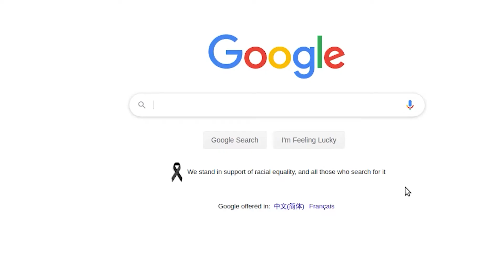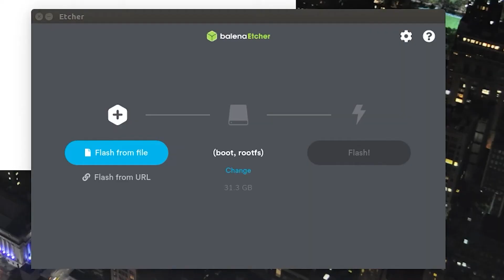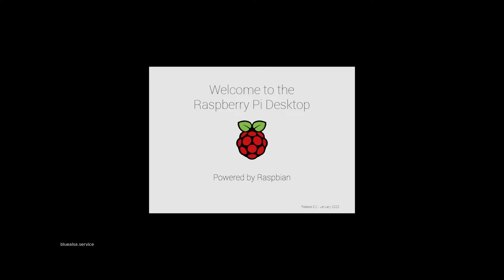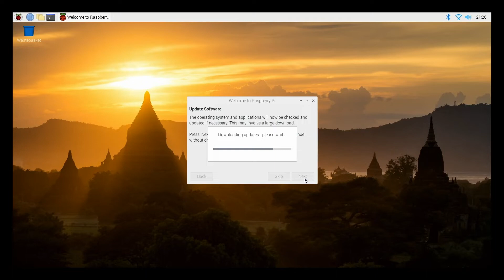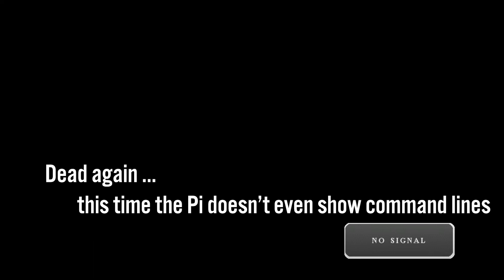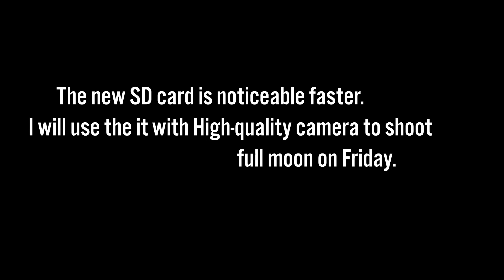The best friend with Raspberry Pi High-quality Camera - Thanks to an OS crash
I bought the fastest micro SD card for my Raspberry Pi 3B+ because I experienced an OS crash on Pi. I also did a quick Speed Test on Pi.

Now I have a more reliable Pi + High-quality camera to shoot the full moon on Friday!